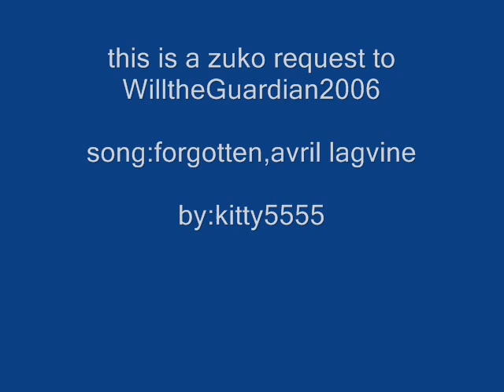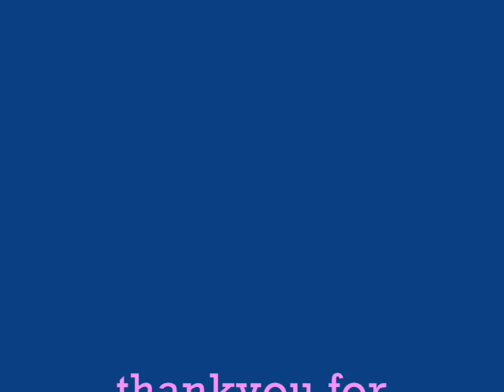zuko request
zuko request for willtheguardian2006